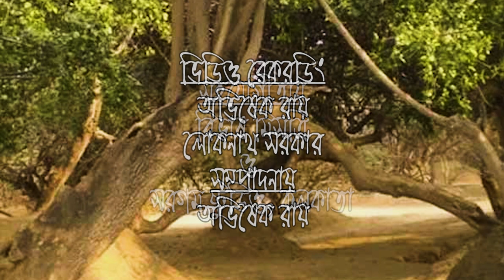RAI EKA KENO NIDHI BONE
কন্ঠ    : বাদল দত্ত
সুর     :  বাদল দত্ত
গীতিকার  : বাদল দত্ত